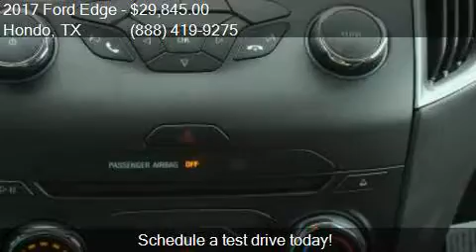2017 Ford Edge SE 4dr Crossover for sale in Hondo, TX 78861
This 2017 Ford Edge SE 4dr Crossover is for sale in Hondo, TX 78861 at Cecil Atkission Ford.

Engine: 2.0L I4
Transmission: Automatic 6-Speed
Color: Silver
Mileage: 9
Contact Cecil Atkission Ford 109 19th Street Hondo, TX 78861 to test drive this 2017 Ford Edge SE 4dr Crossover today.